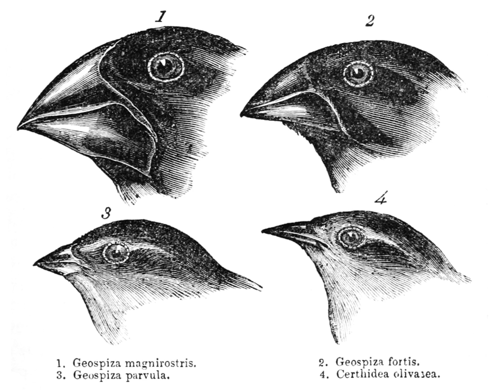Evolutionary physiology | Wikipedia audio article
00:01:28 1 History
00:03:47 2 Emergent properties
00:04:39 3 Areas of research
00:06:54 4 Techniques
00:07:29 5 Funding and societies
00:08:12 6 Some journals that frequently publish articles in evolutionary physiology

- Socrates

SUMMARY
Evolutionary physiology is the study of physiological evolution, which is to say, the manner in which the functional characteristics of individuals in a population of organisms have responded to selection across multiple generations during the history of the population.It is a subdiscipline of both physiology and evolutionary biology. Practitioners in this field come from a variety of backgrounds, including physiology, evolutionary biology, ecology and genetics.
Accordingly, the range of phenotypes studied by evolutionary physiologists is broad, including life history, behavior, whole-organism performance, functional morphology, biomechanics, anatomy, classical physiology, endocrinology, biochemistry, and molecular evolution.  It is closely related to comparative physiology and environmental physiology, and its findings are a major concern of evolutionary medicine.  One definition that has been offered is "the study of the physiological basis of fitness, namely, correlated evolution (including constraints and trade-offs) of physiological form and function associated with the environment, diet, homeostasis, energy management, longevity, and mortality and life history characteristics".